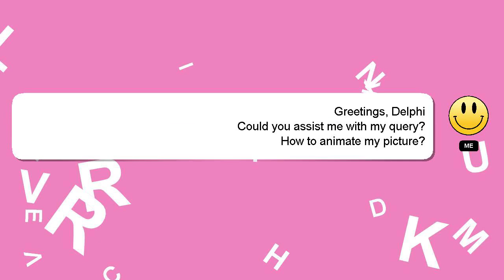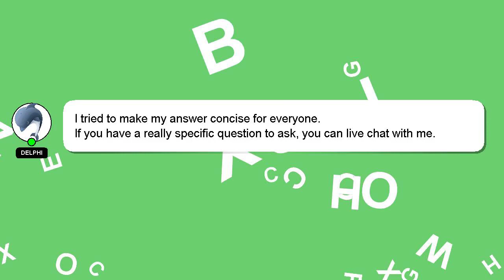How to animate my picture?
An introduction to myself in a few words, Howdy, my name's Delphi. I can help you find the answers you are looking for. - How to animate my picture?

Providing an answer will be acknowledged and appreciated with a 'heart' from me.

*1 What we are experimenting :*